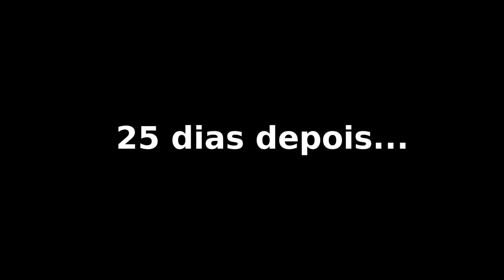Como fazer mudas de rosas usando Papel Higiênico | Como fazer estaquia de rosa fácil